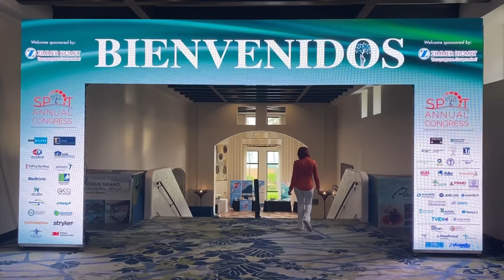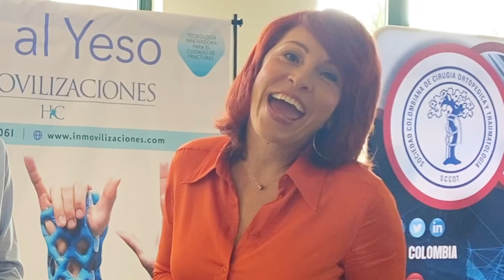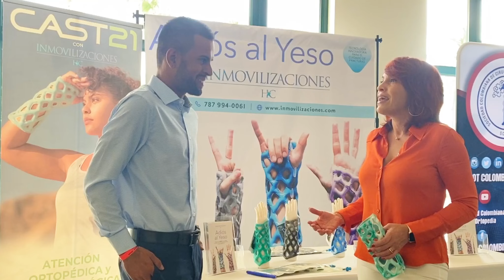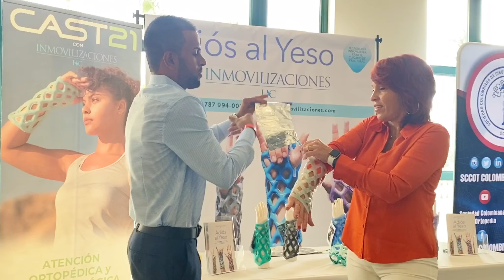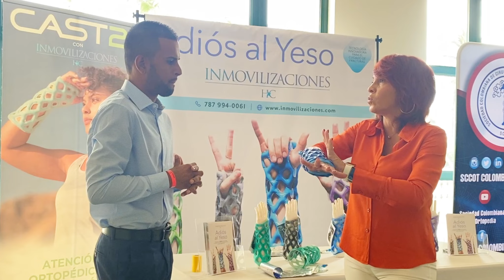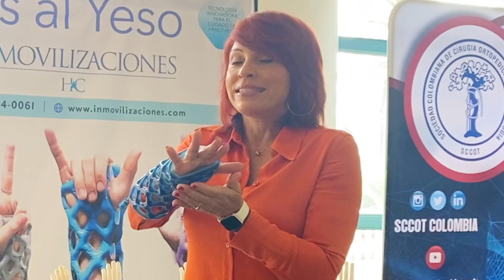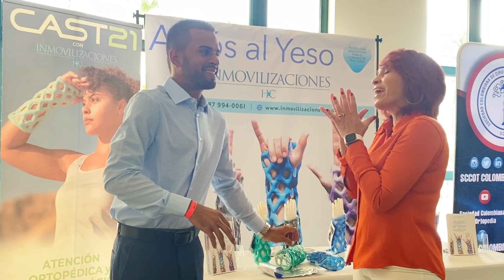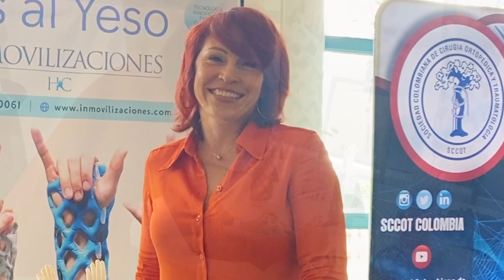Yeso para fractura de muñeca, radio distal y antebrazo... ahora es CAST21: ligero y se puede mojar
NUEVA FORMA DE INMOVILIZAR TU BRAZO
Desde antaño no se había encontrado una NUEVA ALTERNATIVA al fastidioso yeso o el último que es de "fiberglass" pero sigue siendo yeso.
Por fin CAST21 se inventa una malla protectora que se rellena con epoxy, donde puedes mover tus dedos, por lo tanto podrás:
Escribir, teclar, lavate la cabeza y el cuerpo, fregar y todo lo que quieras.
Sus características incluyen:
- Es aprueba de agua. Se puede mojar, así que puedes bañarte sin problemas y hasta nadar.
- Liviano porque no pesa. Vas a poder moverte con libertad a realizar tus ejercicios, salir a trabajar, estudiar y no sentirte tan restringido/a.
- Respira la piel.  Ahora tu piel siente alivio, no pica, ni apesta. Contrario al yeso que apesta (huele mal) con el tiempo, más las bacterias y aceites naturales de la piel se juntan sintiendo picor constante y malestar.

INFORMACIÓN:

INMOVILIZACIONES & CAST21
La empresa Inmovilizaciones cuenta con la exclusividad del producto Cast21, en PR.

* VitaminaER
Soy Edda Rocca y me dedico a encontrar Soluciones a Problemas Comunes de Salud.